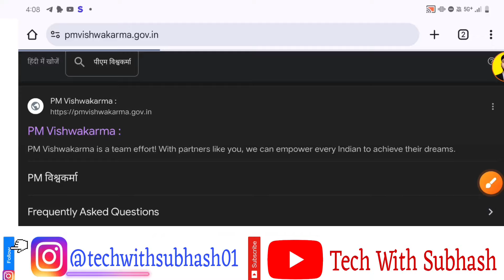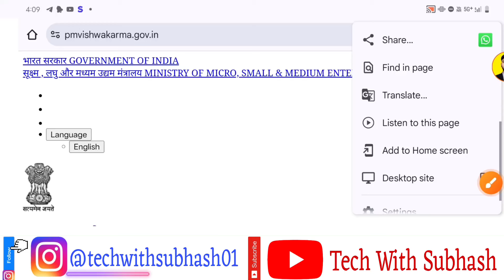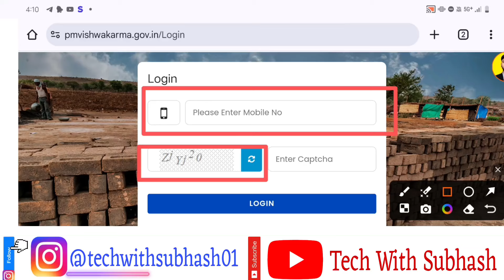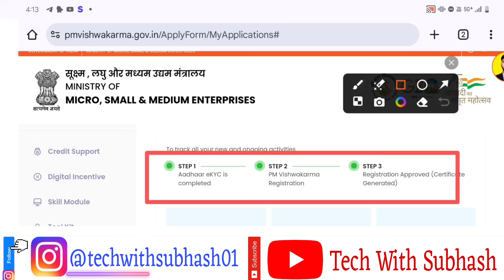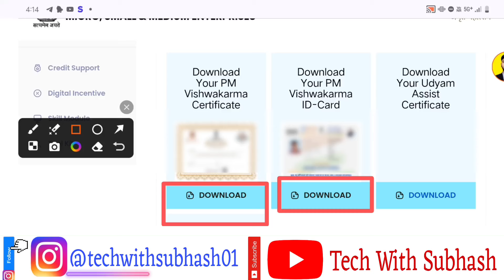पीएम विश्वकर्मा का सर्टिफिकेट जल्दी डाउनलोड करें l pm vishwakarma yojana toolkit voucher । Sarkari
🟢 हमें आशा है कि आप जरूर पूरे वीडियो देखेंगे। उसके अलावा अगर कोई भी प्रश्न आपके मन में है तो कमेंट जरुर करें ।

pm vishwakarma e voucher aa gya
pm vishwakarma yojana toolkit voucher
sarkari yojna 2024
sarkari yojnaye
Pm Vishwakarma Yojana ka loan Kaise milega
M Vishwakarma Yojana ka loan kab milega
sarkari dna

Subhash Kalindi (JHARKHAND)